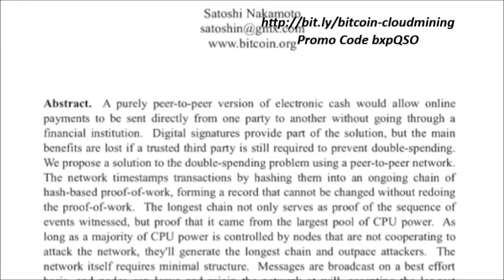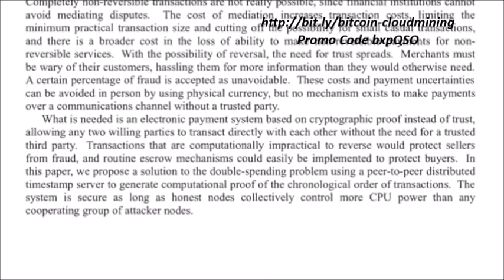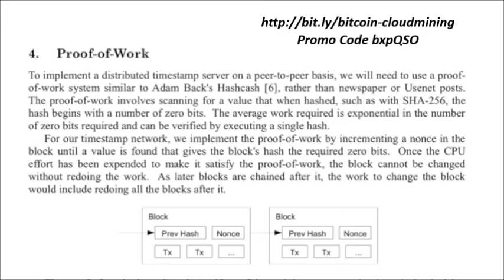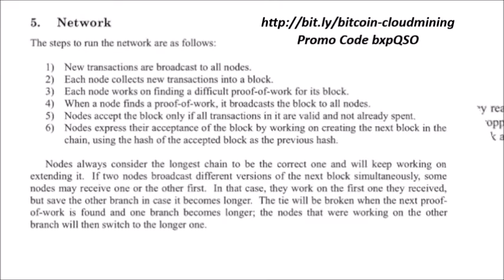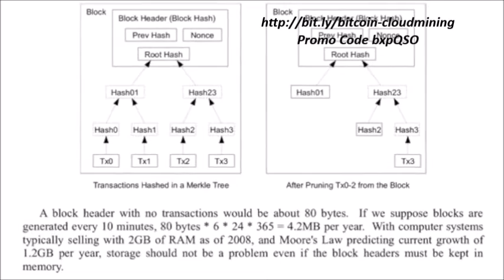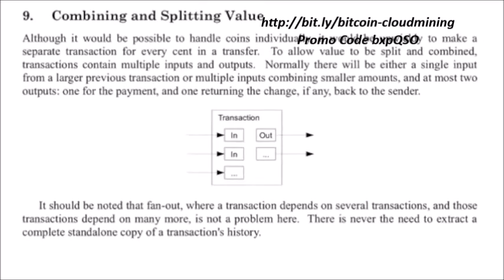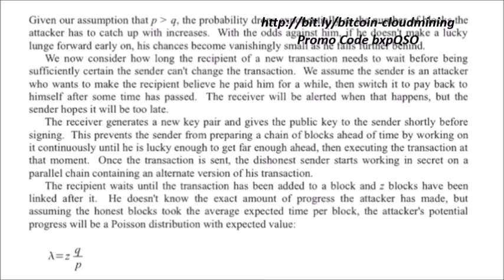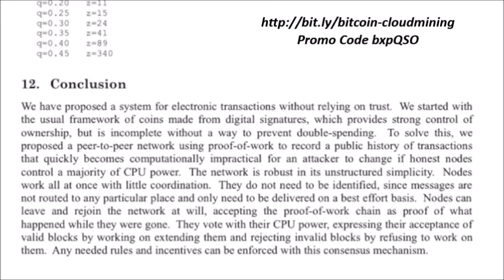Bitcoin White Paper Satoshi Nakamoto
Bitcoin: A Peer-to-Peer Electronic Cash System

         Abstract. A purely peer-to-peer version of electronic cash would allow online
         payments to be sent directly from one party to another without going through a
         financial institution. Digital signatures provide part of the solution, but the main
         benefits are lost if a trusted third party is still required to prevent double-spending.
         We propose a solution to the double-spending problem using a peer-to-peer network.
         The network timestamps transactions by hashing them into an ongoing chain of
         hash-based proof-of-work, forming a record that cannot be changed without redoing
         the proof-of-work. The longest chain not only serves as proof of the sequence of
         events witnessed, but proof that it came from the largest pool of CPU power. As
         long as a majority of CPU power is controlled by nodes that are not cooperating to
         attack the network, they'll generate the longest chain and outpace attackers. The
         network itself requires minimal structure. Messages are broadcast on a best effort
         basis, and nodes can leave and rejoin the network at will, accepting the longest
         proof-of-work chain as proof of what happened while they were gone.

1.    Introduction
Commerce on the Internet has come to rely almost exclusively on financial institutions serving as
trusted third parties to process electronic payments. While the system works well enough for
most transactions, it still suffers from the inherent weaknesses of the trust based model.
Completely non-reversible transactions are not really possible, since financial institutions cannot
avoid mediating disputes. The cost of mediation increases transaction costs, limiting the
minimum practical transaction size and cutting off the possibility for small casual transactions,
and there is a broader cost in the loss of ability to make non-reversible payments for non-
reversible services. With the possibility of reversal, the need for trust spreads. Merchants must
be wary of their customers, hassling them for more information than they would otherwise need.
A certain percentage of fraud is accepted as unavoidable. These costs and payment uncertainties
can be avoided in person by using physical currency, but no mechanism exists to make payments
over a communications channel without a trusted party.
    What is needed is an electronic payment system based on cryptographic proof instead of trust,
allowing any two willing parties to transact directly with each other without the need for a trusted
third party. Transactions that are computationally impractical to reverse would protect sellers
from fraud, and routine escrow mechanisms could easily be implemented to protect buyers. In
this paper, we propose a solution to the double-spending problem using a peer-to-peer distributed
timestamp server to generate computational proof of the chronological order of transactions. The
system is secure as long as honest nodes collectively control more CPU power than any
cooperating group of attacker nodes.